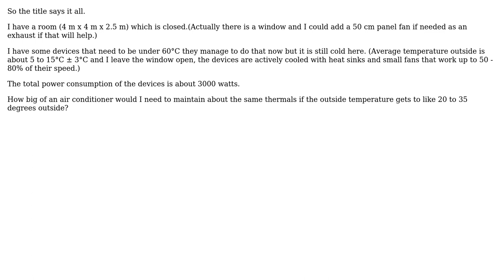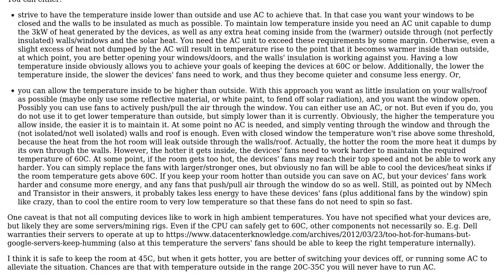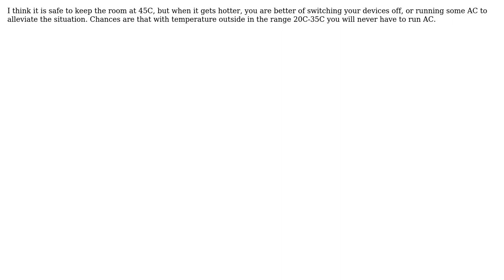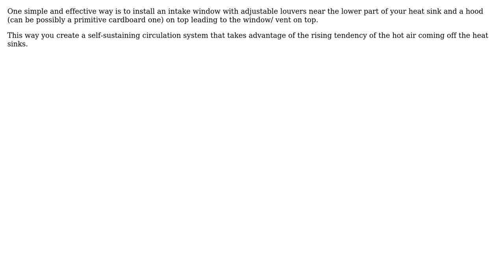I want to dissipate 3 kW of heat with an air conditioner. How big of an air conditioner do I need?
Engineering: I want to dissipate 3 kW of heat with an air conditioner. How big of an air conditioner do I need?

With thanks & praise to God, and with thanks to the many people who have made this project possible! | Content (except music & images) licensed under CC BY-SA | Music | Images & others | With thanks to user Transistor user papajo user NMech user kamran user ciamej and the Stack Exchange Network Trademarks are property of their respective owners. You are responsible for your own actions.